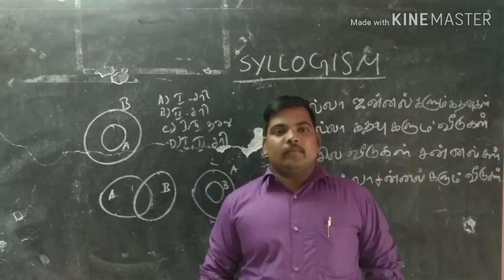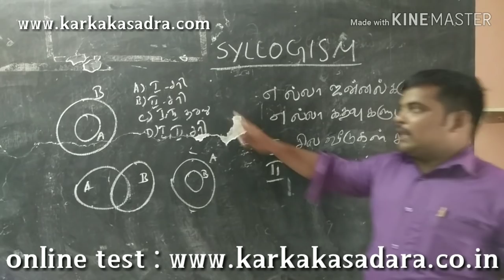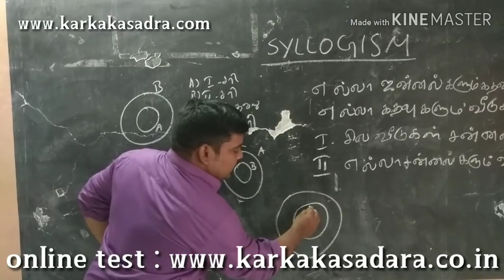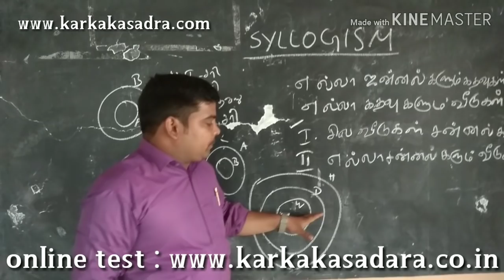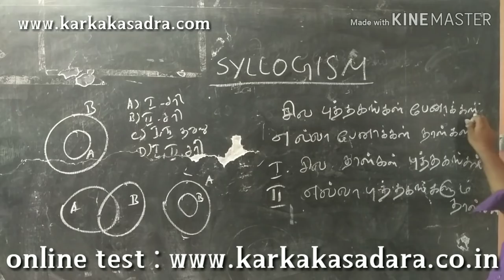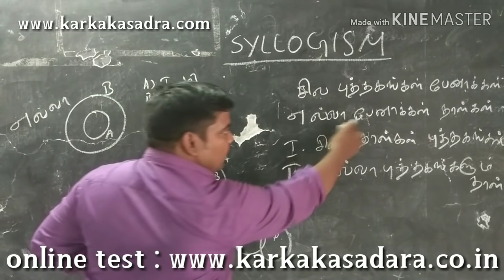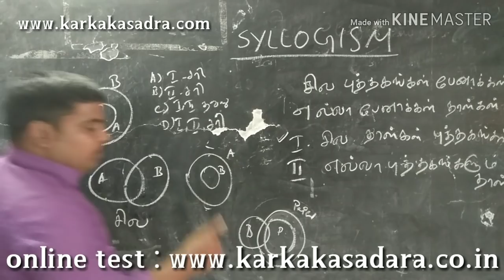Si FINGERPRINT | SI TALUK EXAM PSYCHOLOGY CLASSES | BOOK& TEST BATCH